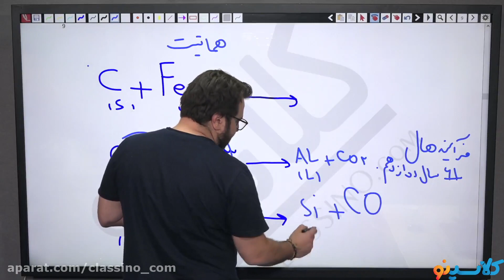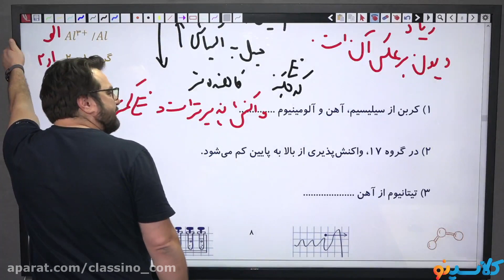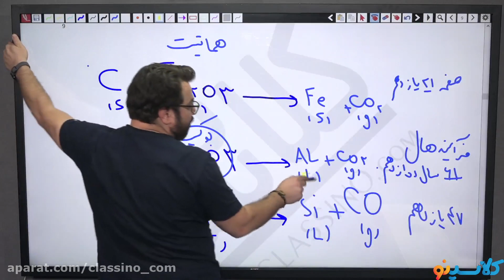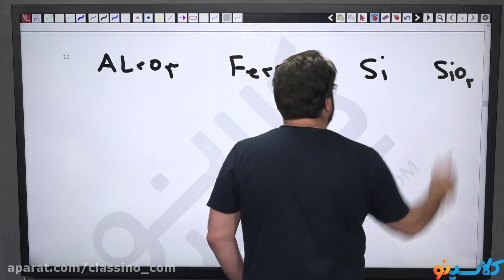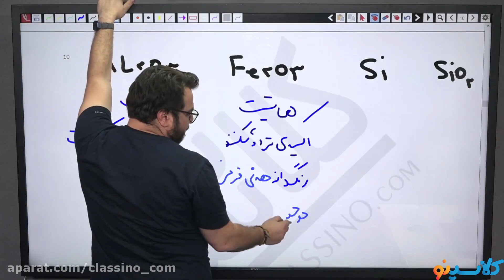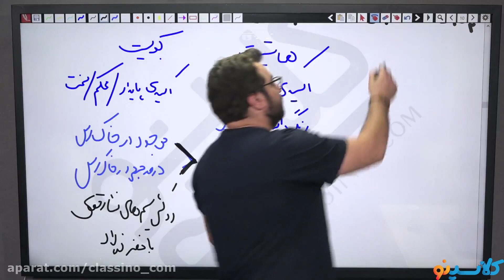555 more lesson you need to know about what is philosophy of education